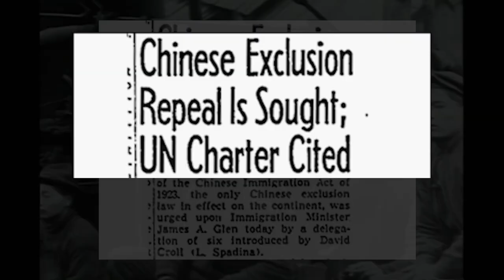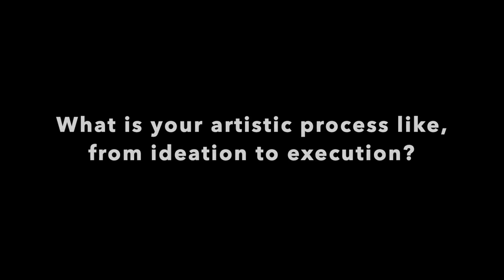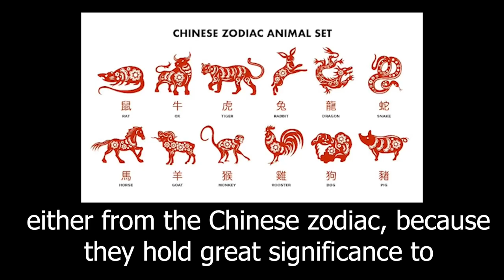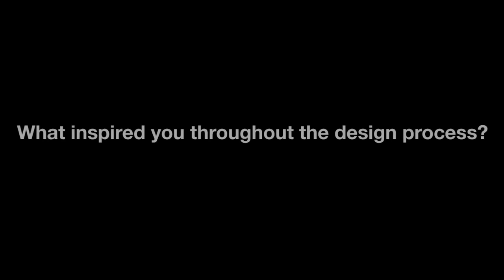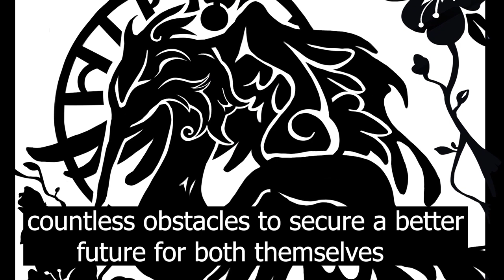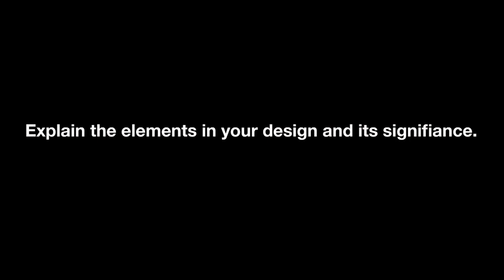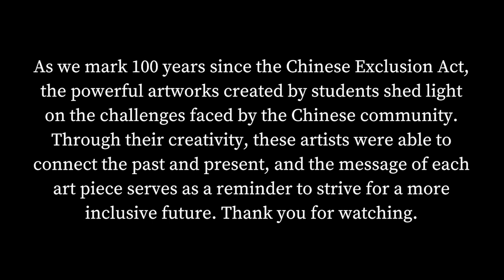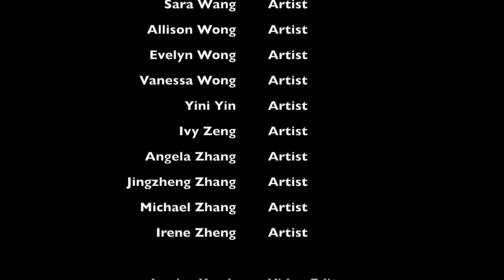Bur Oak Secondary School presents: "Reflecting On Discrimination: The Chinese Exclusionary Act"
In conjunction with community partners, the YRDSB Museum & Archives and Markham Museum are excited to present this documentary by students from Bur Oak Secondary School. This documentary reflects on The Chinese Exclusion Act of 1923, and documents students' artistic responses. This art installation and documentary, along with other community stories, add important narratives to the exhibition, “Standing in the Doorway: Lived Histories & Experiences of the Chinese Community.”

This exhibition showcases how Chinese communities that call York Region home have created places of belonging that reflect their heritage and histories, becoming integral to York Region’s landscape, identity, and future. Using archival images, donated artifacts and oral history interviews, this exhibition celebrates the Chinese residents of York Region and their stories of resilience and perseverance.

Students at Bur Oak Secondary School participated in this exhibition. They explored the history of Chinese immigration to Canada over the past 100 years to create artworks in the theme of resilience. Students in grades 9, 10, and 11, Visual Arts, Media Arts and Communication Technology, engaged in learning about the history of the Chinese Exclusion Act and its impact on the community, both in Canada and locally in Markham. To create their artworks, students reflected on the following questions:
- How does the Chinese Exclusion Act and/or immigration relate to the theme "Resilience"?
- How does your design relate to the theme "Resilience"?

Explore this documentary to learn more.

Standing in the Doorway: Lived Histories & Experiences of the Chinese Community
縈繞中華文化: 華人社區歷史和生活展覽
萦绕中华文化: 华人社区历史和生活展览
Sur le seuil de la porte: Histoire et expériences vécues de la collectivité chinoise